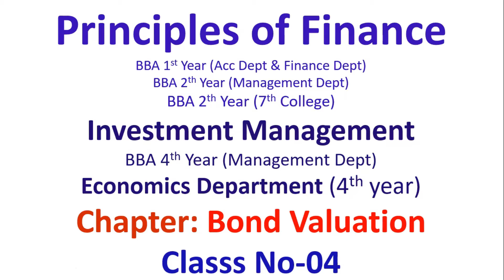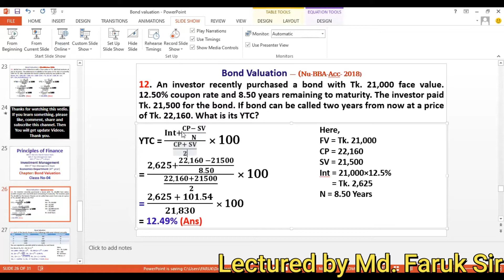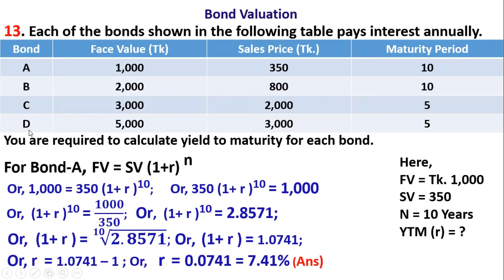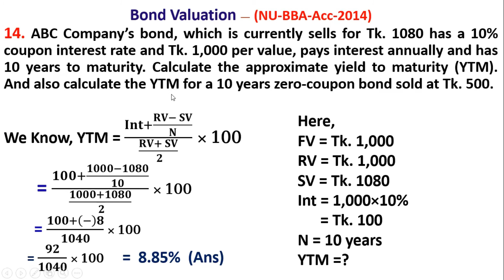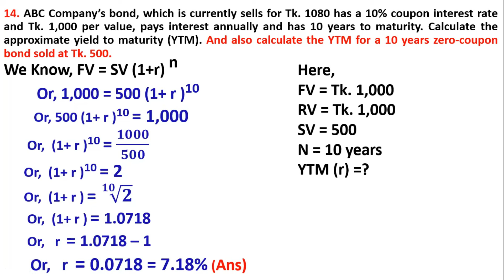Bond valuation tutorial in Bangla For Principles of Finance, Investment Management. YTM (Class No-4)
This video is for Bond Valuation Principles of Finance Bangla Tutorial Class No- 4. This chapter also covers the topics of Principles of Finance, investment management, investment analysis and portfolio management and accounting theory.
In this video, I have discussed on bond valuation in Bangla. this is the first part of video made on bond valuation.
বন্ড মূল্যায়ন। মৌলিক অর্থায়ন ,  বিবিএ অনার্স,  জাতীয় বিশ্ববিদ্যালয়।
Bond valuation tutorial in Bangla (Principles of Finance, Investment Management)
Bond Valuation | Principles of Finance | Bangla Tutorial (Class No -1) Investment Management bba 4th year
Bond Valuation, Principles of finance, Bangla tutorial part 1

Bond Valuation, Principles of finance, bond valuation,principles of finance,bangla,bond valuation financial management, fams4.0,bba 1st year,bba 4th year,faruk sir classes,interest rate and bond valuation,bond valuation principles of finance,bba 1st year,bba,principles of finance nu,principles of finance bba 1st year,nu,ব্যবসায় অর্থায়ন অনার্স প্রথম বর্ষ ব্যবসায় অর্থায়ন,latest video
bond valuation part -4, finance ,finance class, finance for class bba,finance for class hsc,
bond valuation, bond valuation bangla tutorial,bond valuation problems and solutions,bond valuation yield to maturity, bba world,

Yield to maturity YTM, Bond Valuation, Principles of finance, Bangla tutorial part - 3. Flows.Capital Budgeting Techniques:মূলধন বাজেটিং, মৌলিক অর্থায়ন, বাংলা লেকচার,
Ziro Cupon Bond , Bond Valuation, Principles of finance, Bangla tutorial part -4.

Bond Valuation for bba 1st year finance classs
honours 1st year finance class,
honours 2nd year finance class,
Financial management bba 3rd year
risk & return for bba 4th year
concepts of risk and return
Stock valuation
bond valuation
risk and return
BBA 1st Year (Acc. & fin)-principles of finance-Bond Valuation
Bond Valuation, ঝুঁকি ও আয় , Principal of finance. Bangla Tutorial - 01 (উচ্চ মাধ্যমিক ফিন্যান্স)
BBA 4th  Year (Mgt.) -Investment Management -Bond Valuation
dividend decision financial management in bangla
Risk and return of business finance tutorial in Bangla.
capital market financing tutorial in bangla of financial management
partnership business,
bond valuation & stock valuation
Accounting theory
ugc net financial management
bangla tutorial of financial management
investment management tutorial in bangla
problems & solution investment management,
financial management, theory of capital structure, capital market financing, capital budgeting and risk analysis,
lease financing, working capital management,
advanced accounting bangla
management accounting
financial management in bangla,
cost acounting,
intermediate accounting,
taxation in bangladesh,
business math tutorial in bangla,
time value of money, future value, present value,
WHICH IS RELEVANT FOR NATIONAL UNIVERSITY

Capital budgeting bangla tutorial
rule 72
rule 69
future value interest factor
future value interest factor of an annuity

Time value of money tutorial in Bangla
Capital Bugeting tutorial in Bangla
journal, Ledger, trial balance
capital budgeting and risk analysis.
capital market financing
lease financing, ratio analysis, short term investment, long term investment,
types of dividend policy in financial management
Calculate Future Value
Calculate Present Value
IRR, NPV, investment decision, dividend decision

0.01 Introduction
0.30 Main discussion